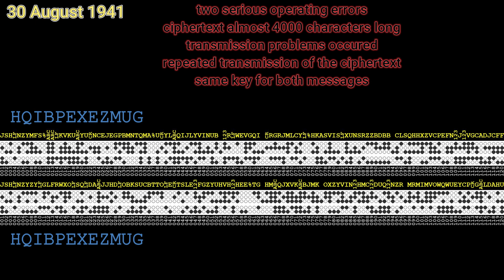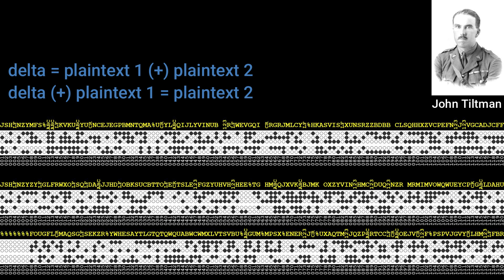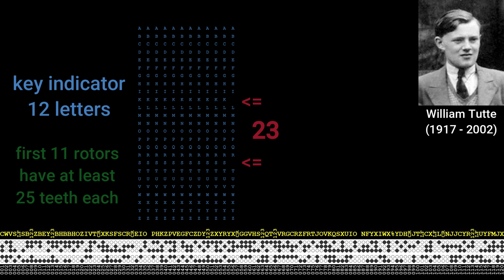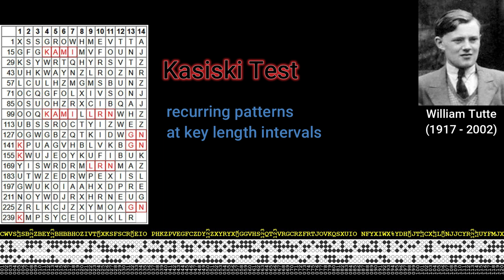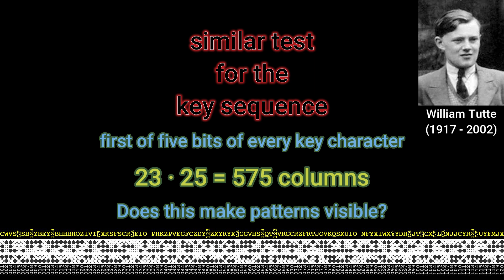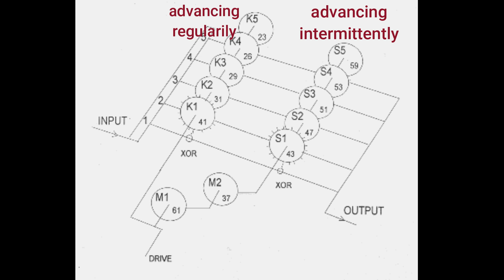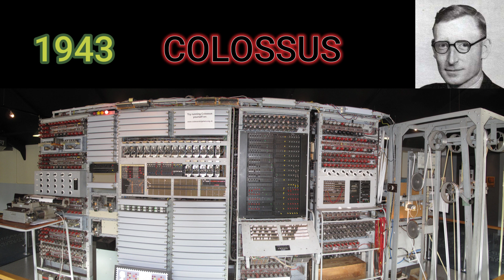The Tiltman / Tutte Break - How Bletchley Park broke the top secret Lorenz cipher in 1941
During World War II, the Lorenz cipher machine was used by the High Command of the Wehrmacht for war important, top secret messages.

On 30 August 1941, German radio operators made two serious operating errors. A ciphertext almost 4000 characters long was transmitted. There were connection problems, which is why the message was sent a second time. The crucial error was that the same key was used for both messages. The British intercepted both secret texts and sent them to Bletchley Park, where Colonel John Tiltman was able to completely decipher both texts and to extract an almost 4,000-character long sequence of the Lorenz key.

After a few weeks without further progress, newly qualified cryptologist William Tutte, who had just arrived at Bletchley Park, was set to work analysing the code further. Applying a modified Kasiski test, he finally could reveal the internal structure of the Lorenz cipher machine.

Later, Thomas Flowers constructed the Colossus, which was the very first electronic computer. Colossus was used to regularily decipher Lorenz secret messages, which was decisive for the course of the war and contributed to allied victory.

0:05 The Enigma
0:43 New Music - Tunny secret messages
0:56 Two severe operational mistakes (30 August 1941)
1:36 Intercepted by a Y-station
1:41 Code breaking part one: Col. John Tiltman
4:22 Code breaking part two: William Tutte
8:04 Thomas Flowers and the Colossus computer